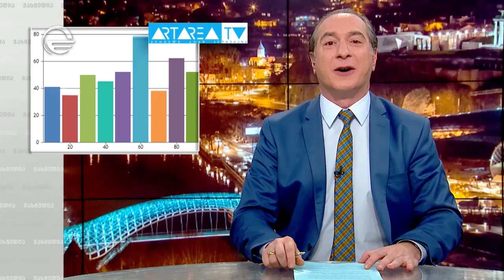ირაკლი ღარიბაშვილის დაბრუნება